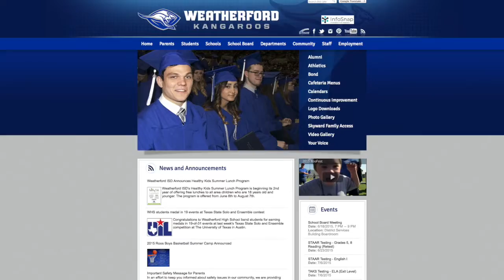Coffee Cups For Cops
Students at Crockett Elementary School wanted to warm the hearts of the brave men and women who protect us...What is more warming than a cup of coffee?